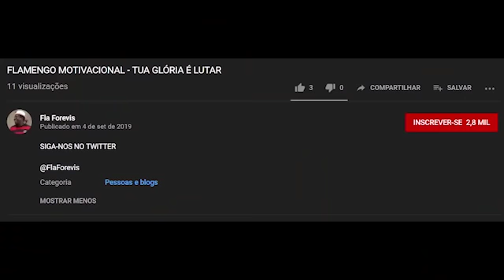MAURO HUMILHA ABEL E MANO MENEZES AO VIVO